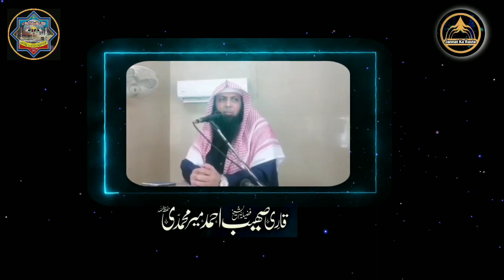Saitan Se Nijat Ke Liye Dua By Qari Shoaib Ahmed Meer Mohammadi Hafizuallah